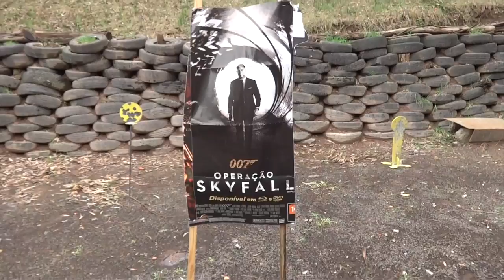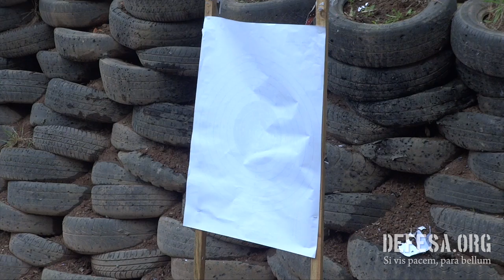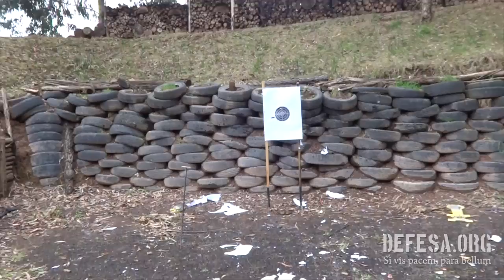Espingarda Franchi Intensity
Análise da espingarda italiana Franchi Intensity, importada para o Brasil pela DIVENETO Armas Importadas.
Vídeo gravado no Clube de Tiro JAVALI, em Lages/SC